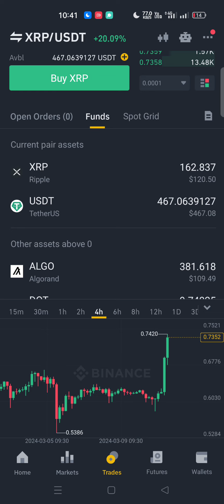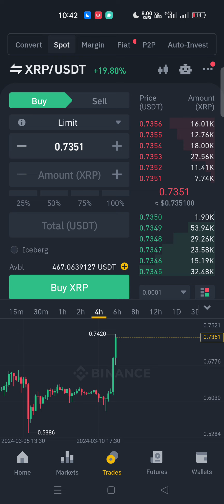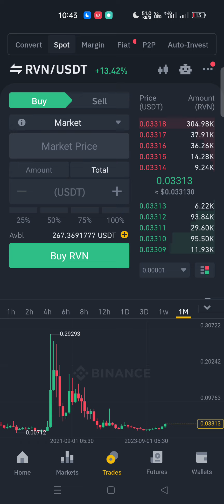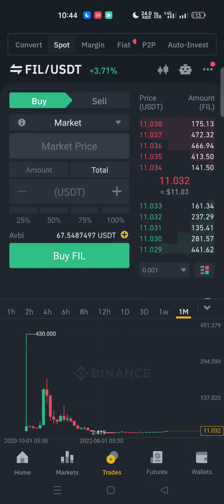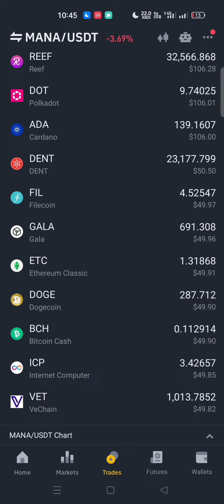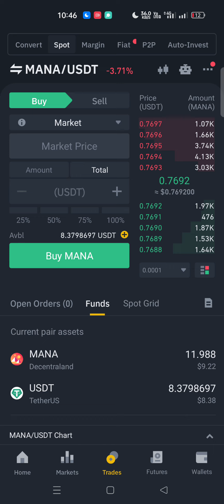🚀🚀🚀Next bull run best Cryptocurrency ( 20X Gain ) මේ ටිකත් ඔන්න මං Buy කරනවා. 🌟🌟🌟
🚀🚀🚀 VIP SIGNALS💎 හා සම්බන්ධ වීමට -